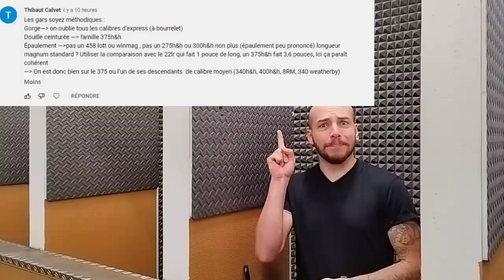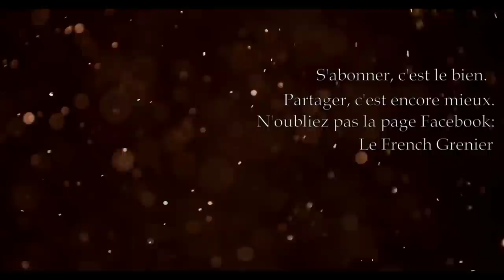AH PUTAIN ÇA PIQUE!!! - PARKER-HALE TYPE 98K - Cal. .375 HOLLAND & HOLLAND MAGNUM - Cat. C-1-b)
La réponse, c'est AÏE. Nan, bon, c'est pas insoutenable, mais je vais pas tirer tous les jours avec tu vois.
(By the way, cette vidéo fut tournée fin août, durant mon arrêt forcé de tir. D'où l'intro, tu suis?)